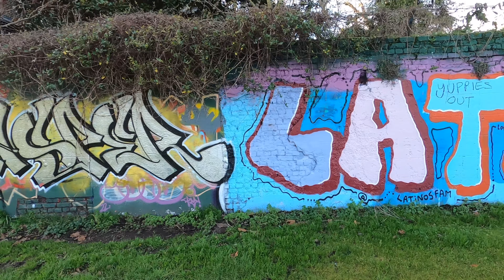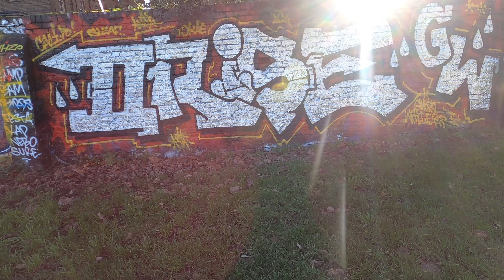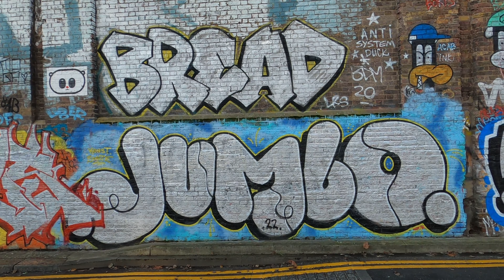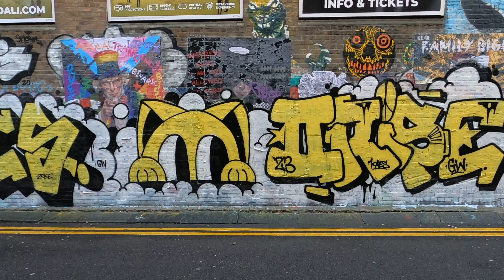Shoreditch Graffiti London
A couple of walls full of graffiti in Shoreditch from a visit to London back in January 2023, one in Buxton Street and another from Allen Gardens.